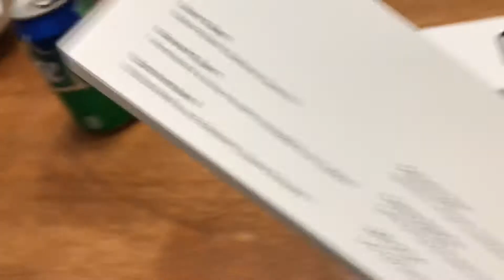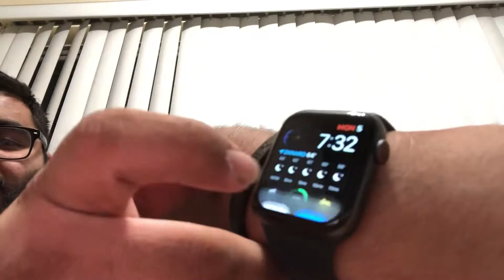VLOG #34 - WE’RE ALIVE!!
Didn’t like the video ? Refresh the page and give it a second shot.(: